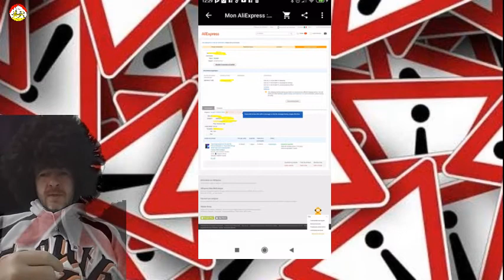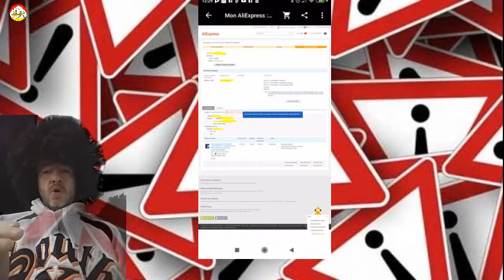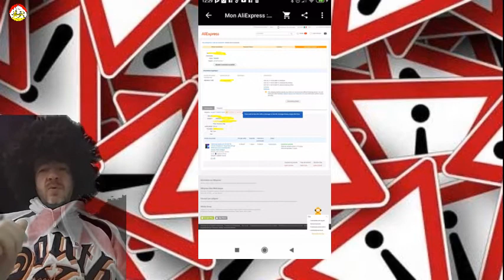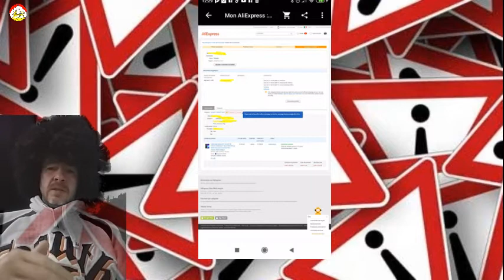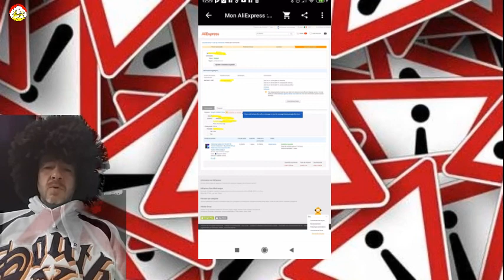Aliexpress arnaque haut niveau , payé 250€ remboursé 1€ . aliexpress litige remboursement aliexpress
opposition bancaire suit à une fraude. une histoire hallucinante d'un escroquerie hallucinante. samsung galaxy s10